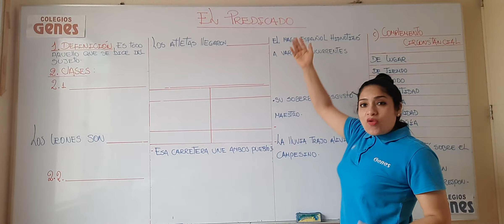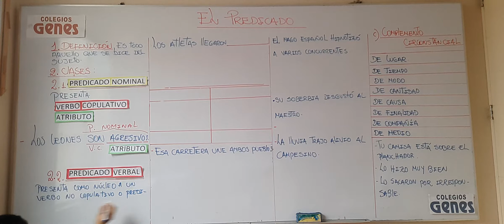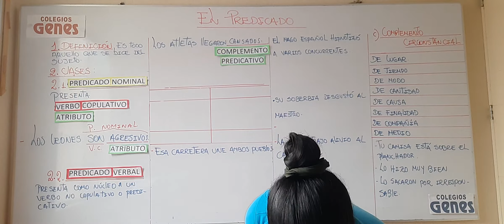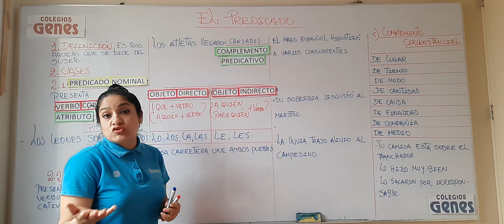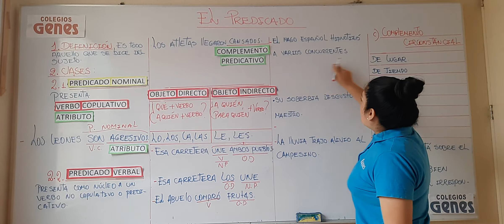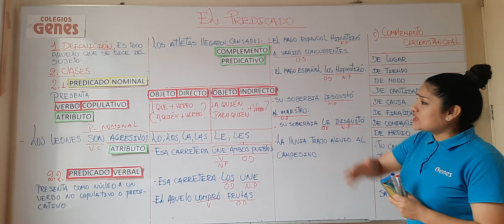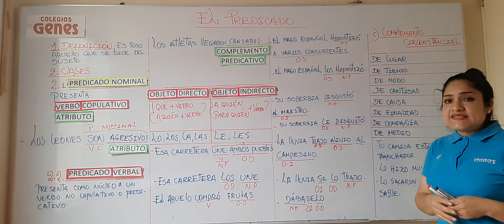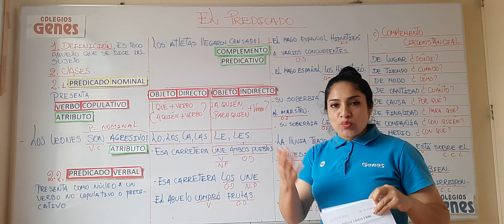CASTELLANO-EL PREDICADO-5TO SECUNDARIA